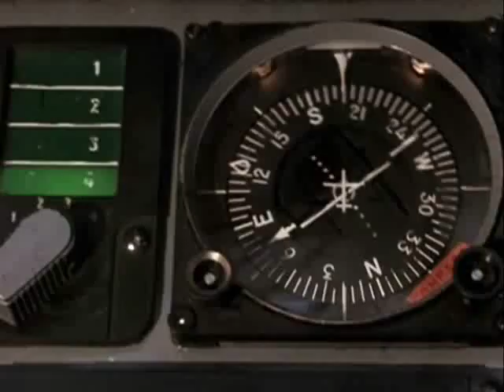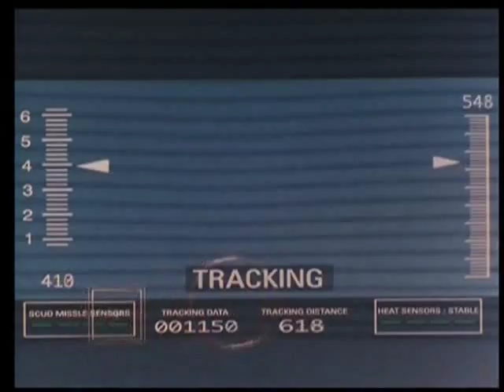Music Video - Tactical Assault - by Marina Davydova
Movie "Tactical Assault" (1998)
Cast: Robert Patrick, Rutger Hauer, Isabel Glasser
Video by Marina Davydova